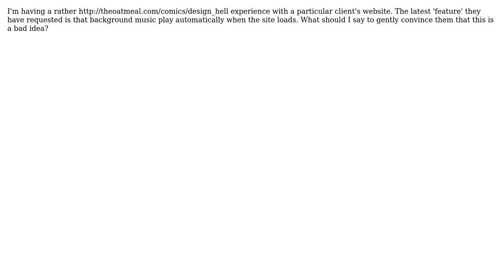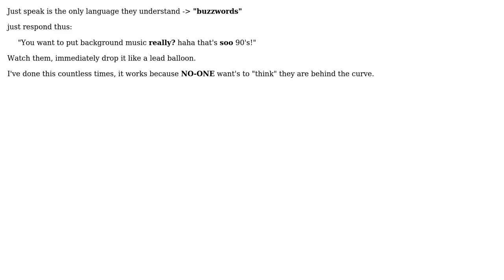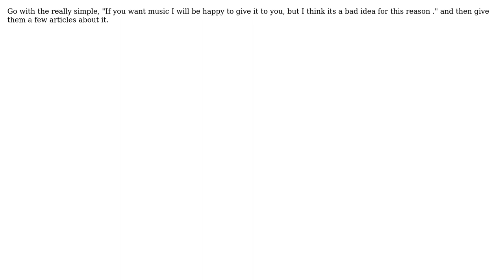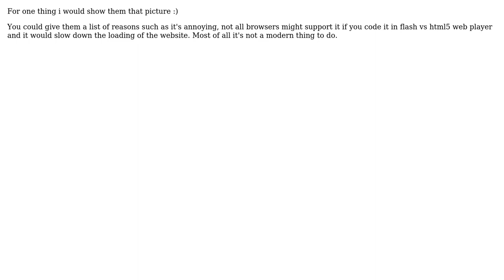My client wants me to add background music to a site. How do I tell them this is a terrible idea?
Software Engineering: My client wants me to add background music to a site. How do I tell them this is a terrible idea?

With thanks & praise to God, and with thanks to the many people who have made this project possible! | Content (except music & images) licensed under CC BY-SA | Music | Images & others | With thanks to user Zachary K user Tom Studee user fredley user Dmitry Negoda user Darknight user btilly user Brandon_R and the Stack Exchange Network Trademarks are property of their respective owners. You are responsible for your own actions.